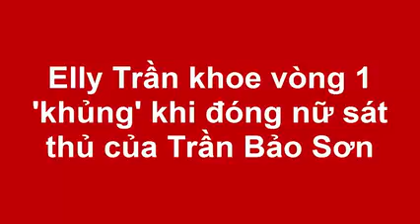Elly Trần khoe vòng 1 'khủng'